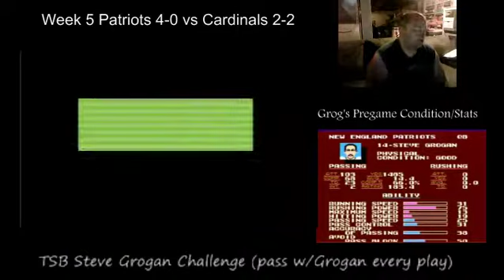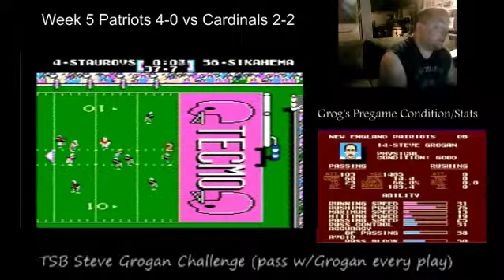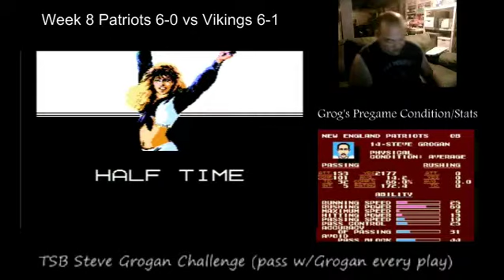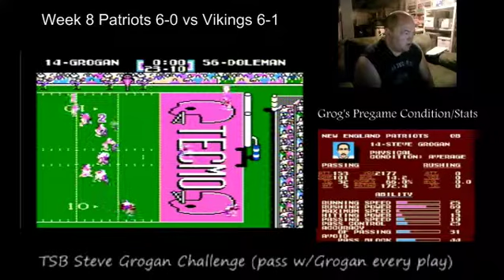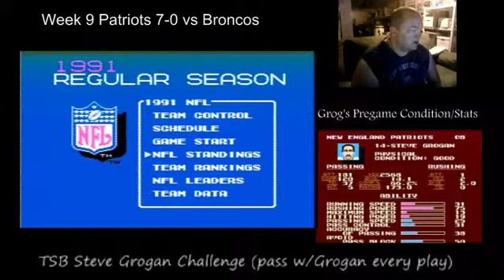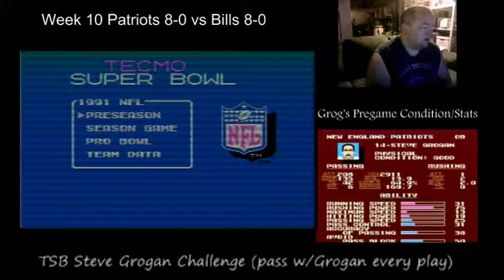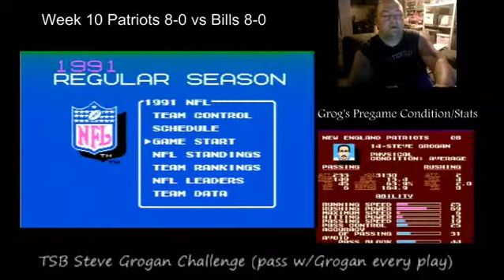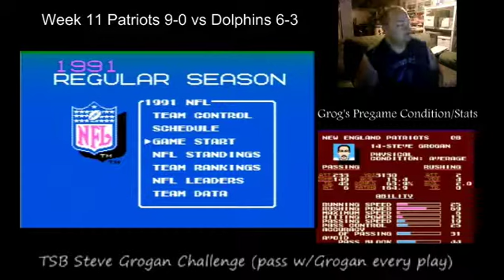Kamphuna's Tecmo Super Bowl Steve Grogan Challenge - Episode 2 Wks 5-10